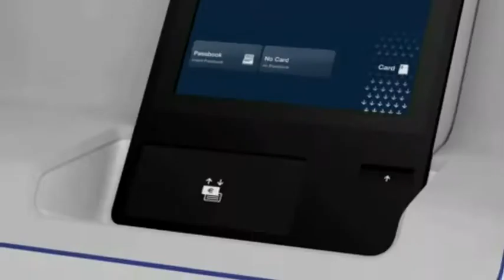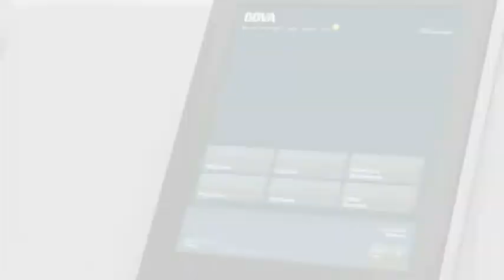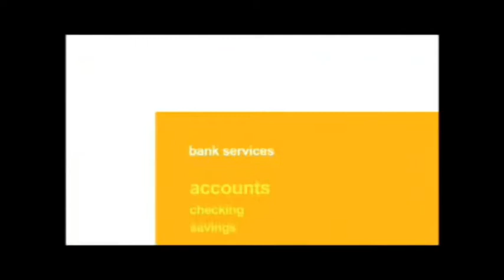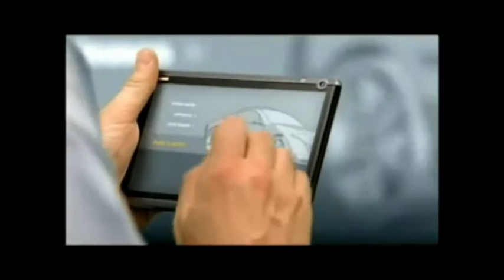How will our near future will be Part 1 ( Banking )